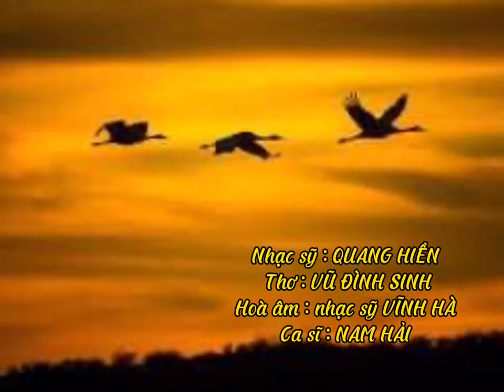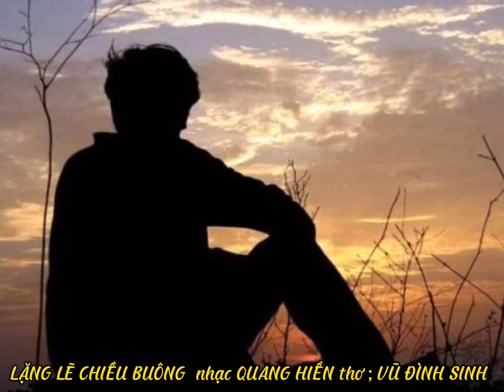LẶNG LẼ CHIỀU BUÔNG - Ca sĩ Nam Hải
Ca khúc đầu tiên hát cùng "Người viết thơ tình của xóm" - Vũ Đình Sinh.